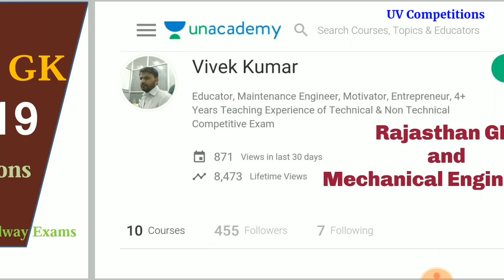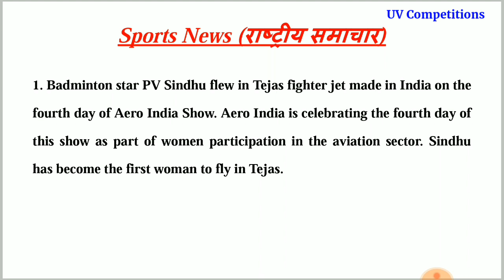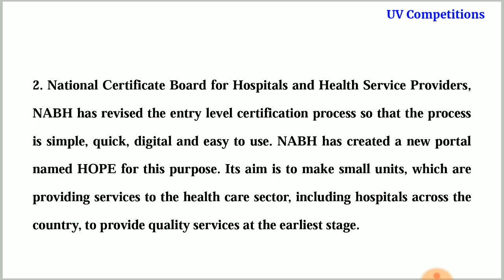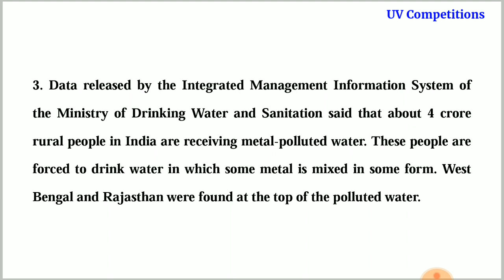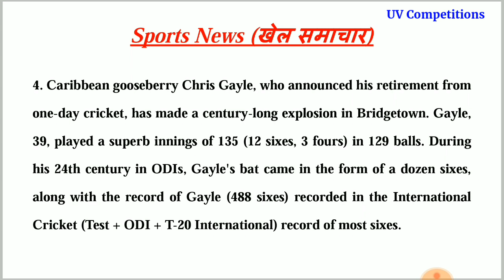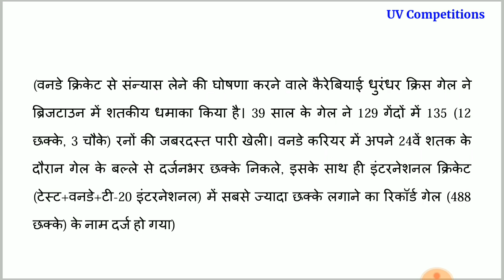25 February 2019 Current GK | In Hindi & English for UPSC, SSC, RRB Railway, Banks Exams